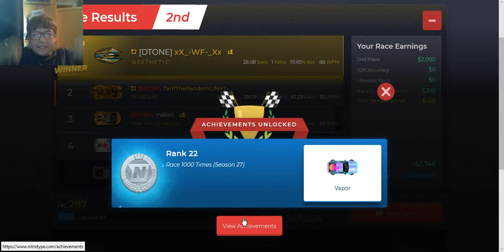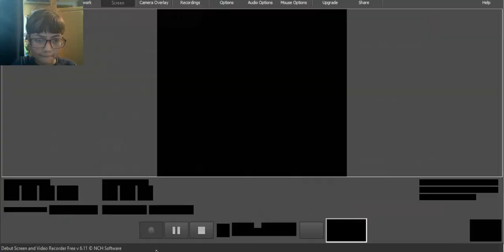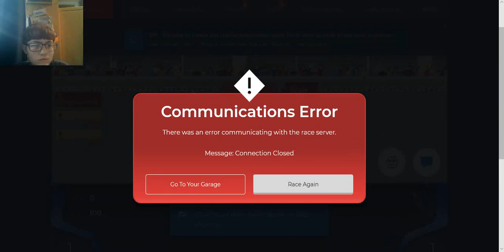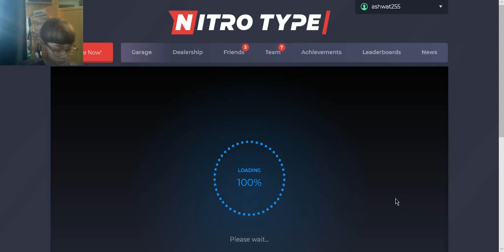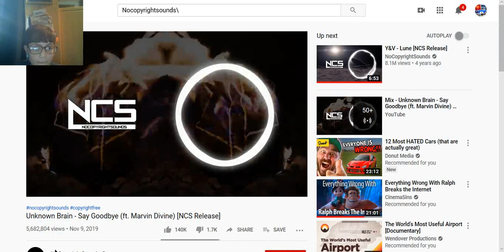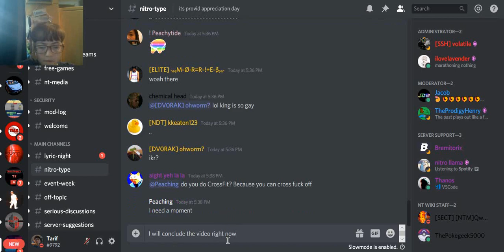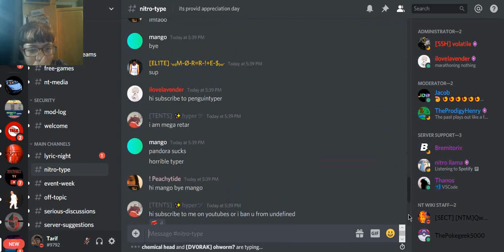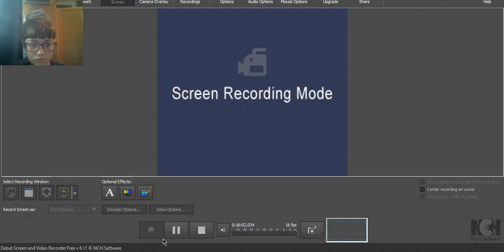Getting the Vapor and Racing Pandora with it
Real sorry for the lag and static I really wish I could fix that but I can't but despite that this is still a great achievement in my opinion, especially since I got this achievement and recorded this video yesterday on the 10th of April, which is only the 3rd day of this season. Anyways if you can ignore all the lag and static, enjoy the video,